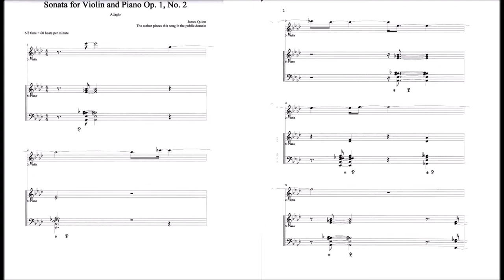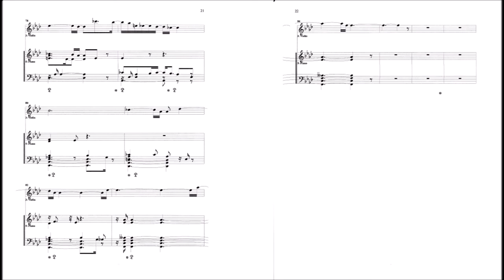Sonata for Violin and Piano (James Quinn) 2. Adagio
Opus 1, No. 2
Composed March-April 2014
Performed by Sonar X3